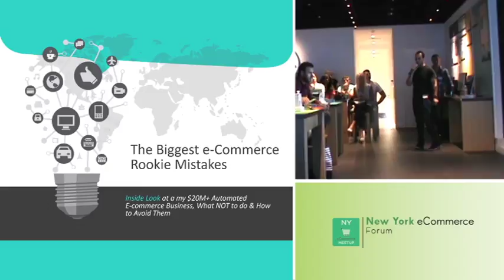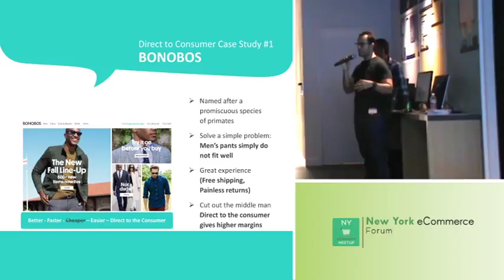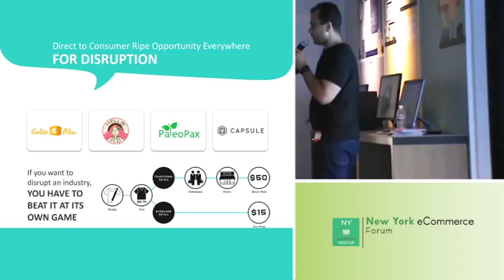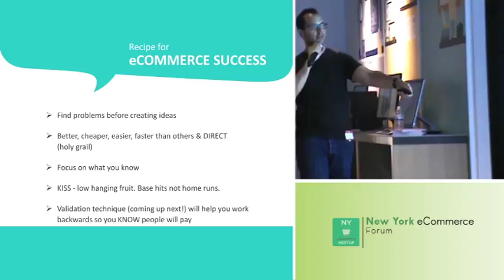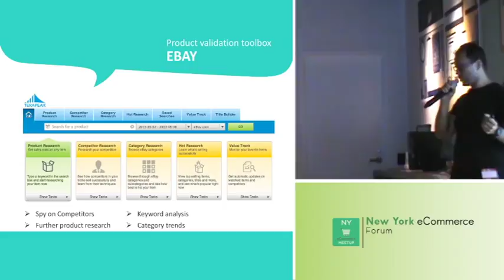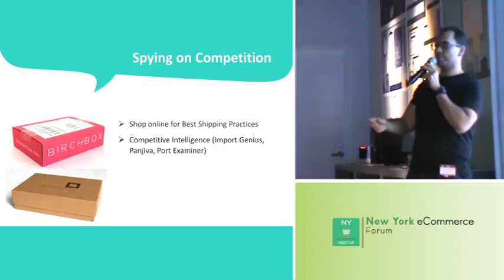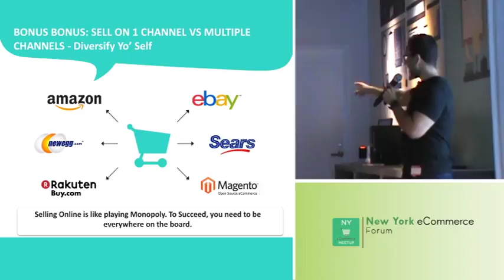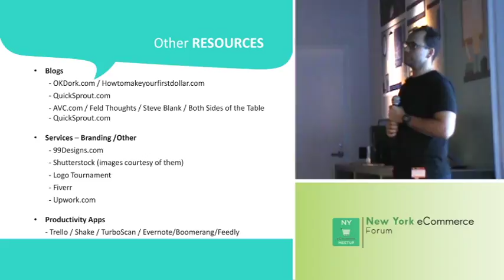Chad Rubin's Rookie Mistakes at New York eCommerce Forum on July 13, 2016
Chad Rubin builds e-commerce businesses. Fresh out of college and Wall Street, he took his family vacuum business online and built his own direct to consumer e-commerce business called Crucial Vacuum. He grew it from 0 to a $20 million dollar valuation in just 7 years. He happens to be a top 250 Amazon seller. He co-founded Skubana with DJ Kunovac and built one of e-commerces hottest operational softwares. Skubana is the only software that you’ll ever need to manage and accelerate the growth of your e-commerce business. It is beautiful, intelligent, and highly intuitive and incorporates every feature imaginable to drive your future success.